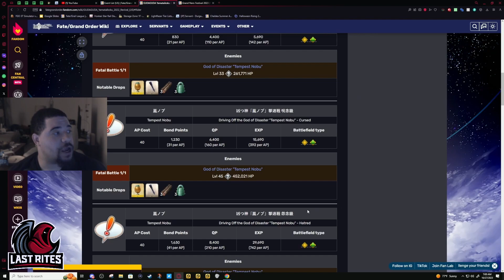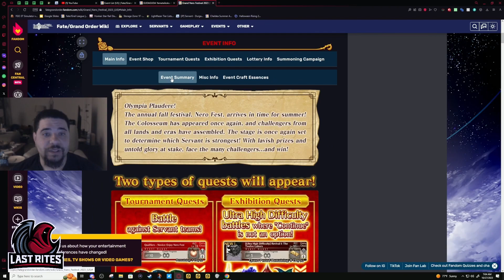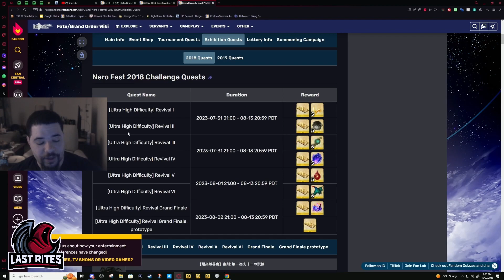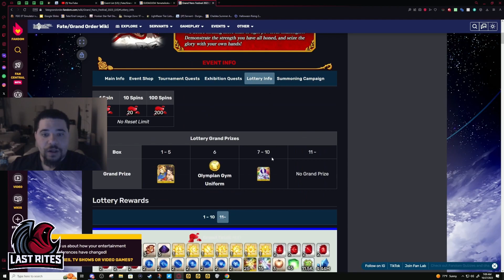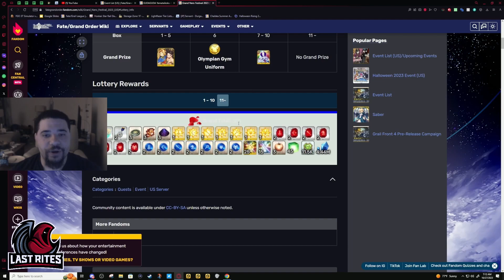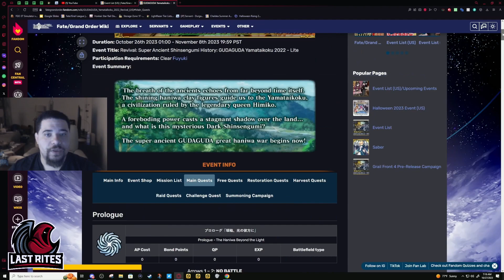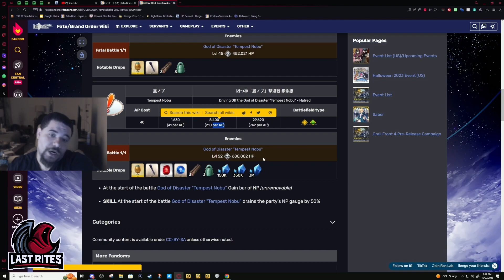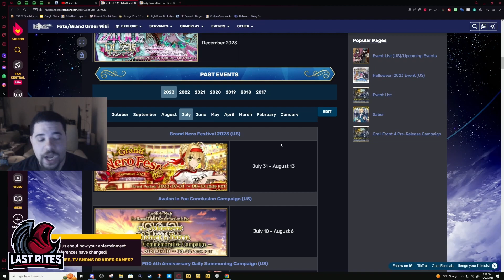[FGO] New Player Guide - Lottery Events vs Raid Events: When Should YOU do Either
1 year ago, I told myself I didn't need raids. And that thought held true. However now I am needing raids more as I get specific characters skills up, and ascend them. Depending on how developed your account is determines which event you require more to get noticeable progress. Hope this guide can help you.